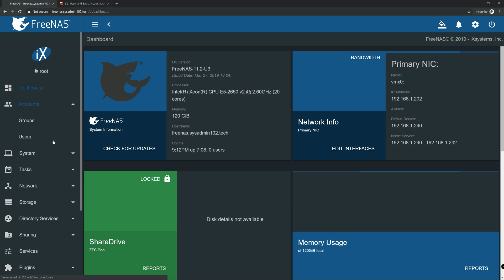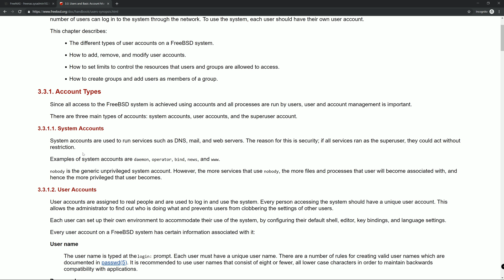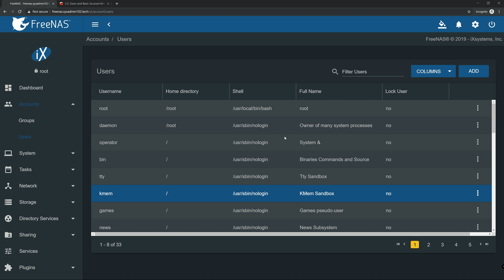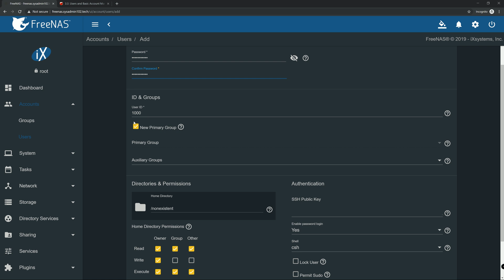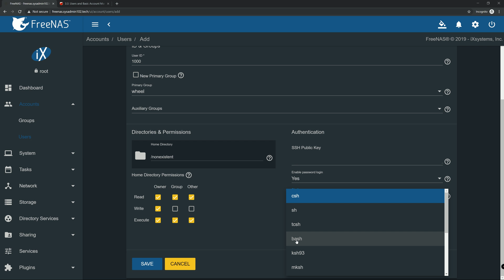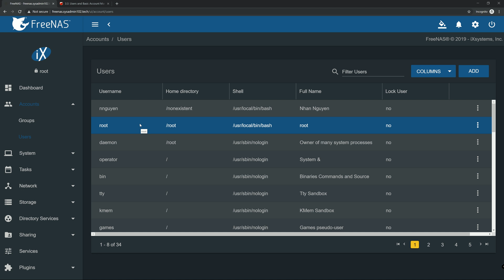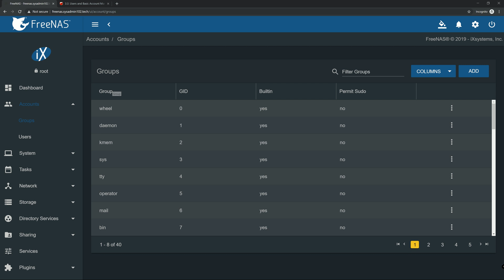FreeNAS 11.2 - Users and Basic Account Management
This video will show you the differences between System Accounts and User Accounts (or Standard Accounts) and hopefully it will help you some what understand how FreeBSD (FreeNAS's underlying OS) user accounts work.

🚀 Things I used for my server

🚀 Tools I used

🚀 Devices I used

🚀 Networking/Cybersecurity/Programming Books

🚀 TrueNAS HBA SAS controller IT Mode from the Art of Server

© SYSADMIN102™ LLC